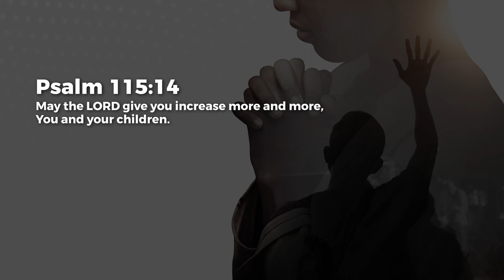Increase - Ashish Raichur | Daily Devotion, August 31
Today's Daily Devotional: Increase